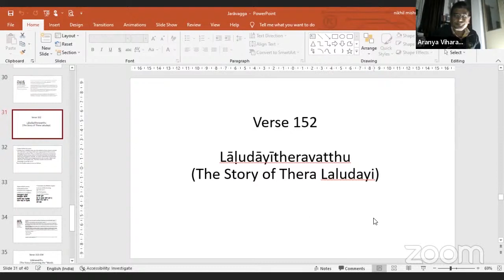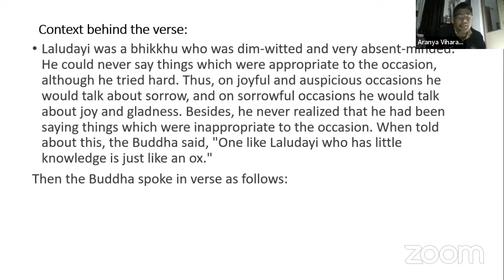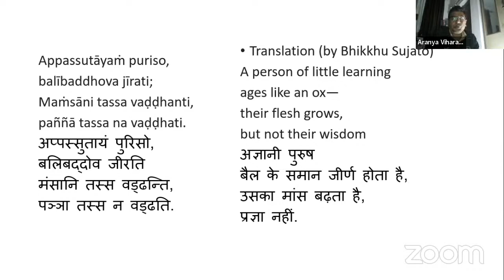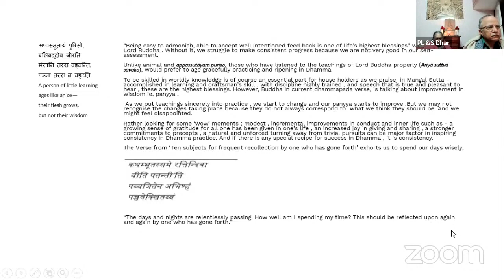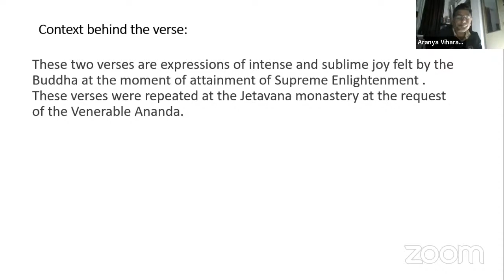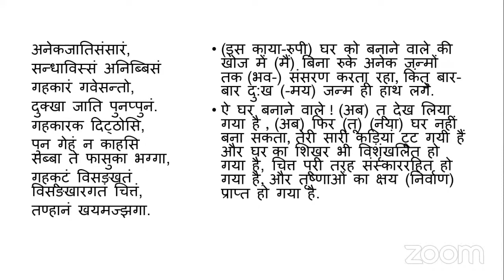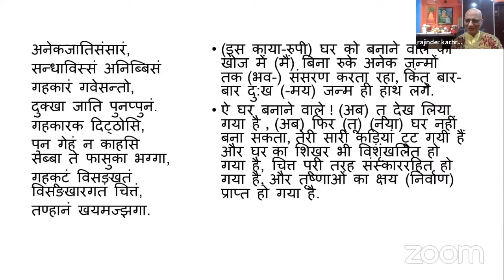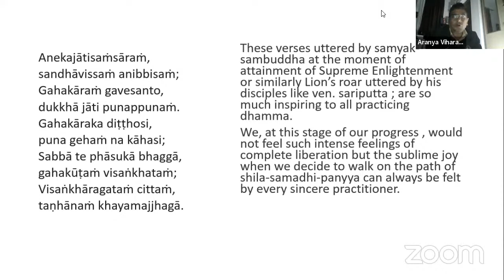8th Dec 2022 Jarāvagga 152 154